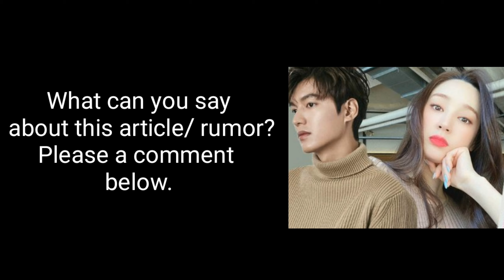Lee Min Ho Dating Miss Korea Jung Sora?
Actor Lee Min Ho has rumors about dating Jung Sora. Netizens pointed it out because the two posted pictures of same location. If it is true or just rumors that they are dating, I'm happy for them. Everyone deserves to be happy.